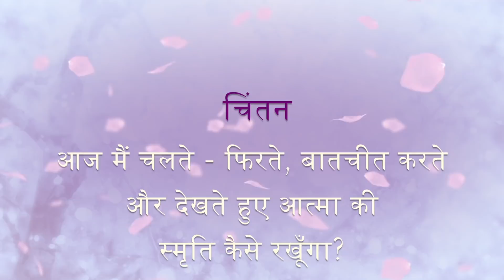Living the Legacy of Love - Dadi Hridaya Mohini - Hindi - Jan 2